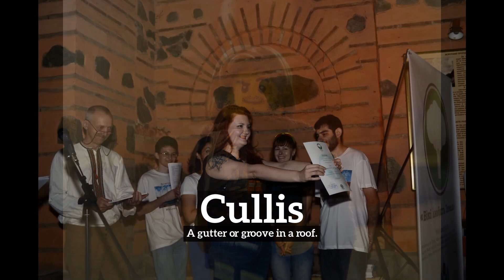How to Say Cullis in English? | How Does Cullis Look? | What is Cullis?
Learn how to pronounce cullis with Imago Spectrum.

What is cullis?
How does cullis look?
How to say cullis in English?
What does cullis represent?
What is the defintion of cullis?

Imago Spectrum allows you to easily memorize common English words and phrases by joining visual and auditory learning environments into a short video. Focus on the images and repeat cullis several times for best retention results.

In this video we are speaking the word, cullis. Do take note of how cullis is spelled.
The definition of cullis is listed below the word in the video.
Cullis:  A gutter or groove in a roof.